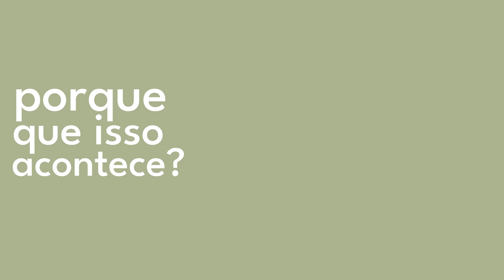A VERDADE SOBRE ESTRESSE E CANDIDIASE QUE NINGUÉM TE CONTA!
Você é estressada? Descubra a verdade sobre estresse e candidíase que ninguém te conta! Saiba como lidar com esse problema de saúde de forma eficaz.

Como se curar da Candidíase de repetição, em casa e sem usar remédios?
Eu te ensino no Método Adeus Candidíase/Gardnerella!

⬇️Clique e conheça todos os formatos, do Método que já libertou mais de 8 mil mulheres.

🟢CONSULTORIA INDIVIDUAL (Consultas  Individuais em 4 meses de acompanhamento)
🟢TURMA DE ACOMPANHAMENTO (Consultas ao vivo em grupo + curso online)
🟢CURSO ONLINE DO MÉTODO (Todo tratamento Gravado no curso)

🙋‍♀️Chegou agora no canal? 𝑴𝒖𝒊𝒕𝒐 𝑷𝑹𝑨𝒁𝑬𝑹 𝒔𝒆𝒏𝒉𝒐𝒓𝒊𝒕𝒂!

Eu me chamo 𝗟𝗶𝘇𝗮𝗻𝗱𝗿𝗮 𝗙𝗲𝗿𝗻𝗮𝗻𝗱𝗲𝘀, sou enfermeira e especialista em Saúde da Mulher!

Quer aprender mais dicas incríveis sobre: Saúde da mulher?